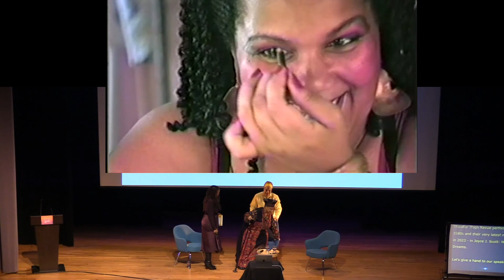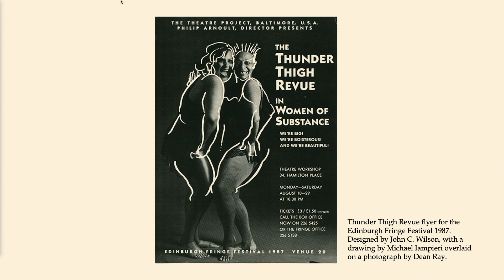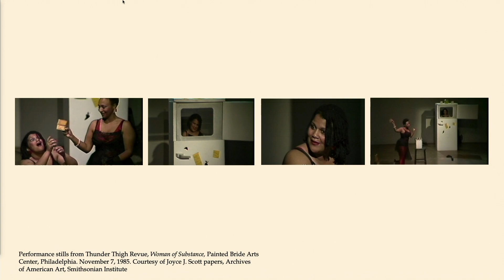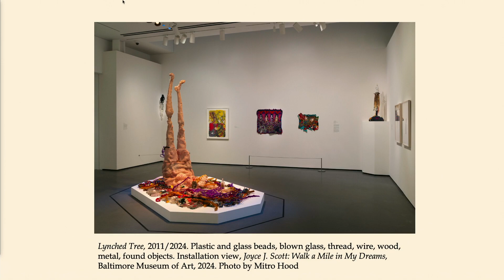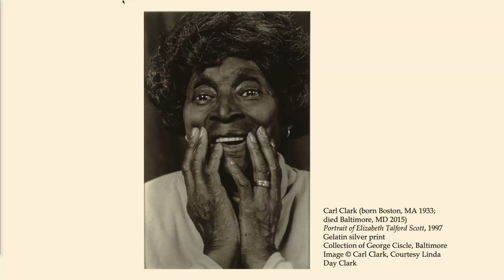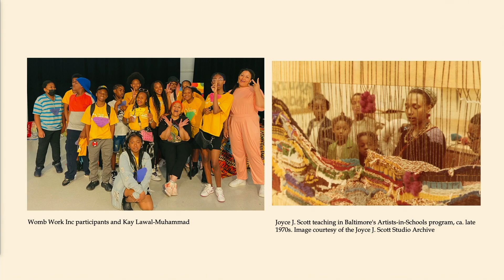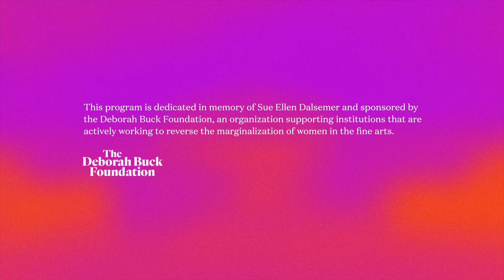Risk-Taking Women in the Arts: Joyce J. Scott & Kay Lawal-Muhammad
Watch Joyce J. Scott in conversation with longtime performance and comedy collaborator Kay Lawal-Muhammad, who is also a founding director of Actors Against Drugs, Kuumba Women’s Theatre Company, and WombWork Productions Inc. Moderated by Tracey Beale, BMA Director of Public Programs. This is the third and final installment of the Risk-Taking Women in the Arts series.

Joyce J. Scott: Walk a Mile in My Dreams is on view at the Baltimore Museum of Art through July 14, 2024.